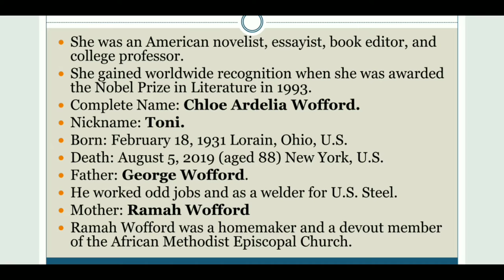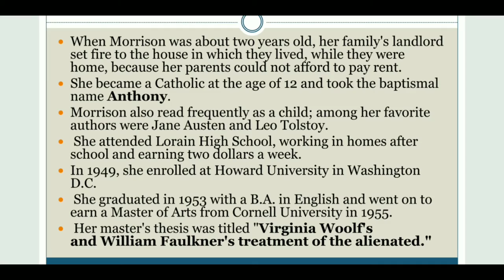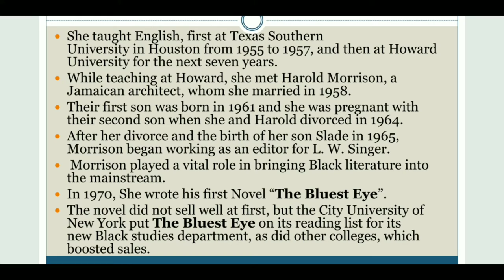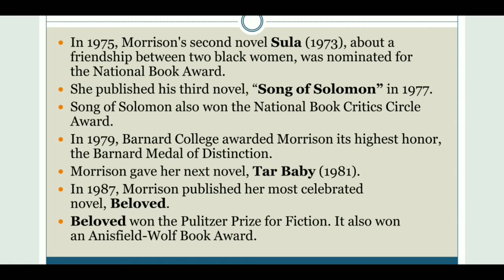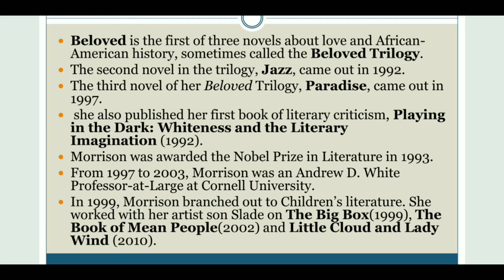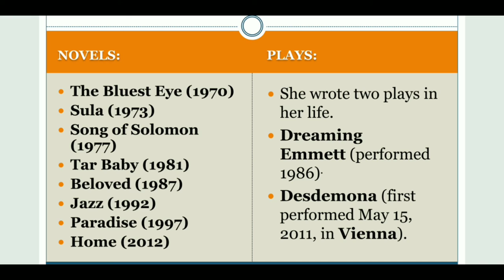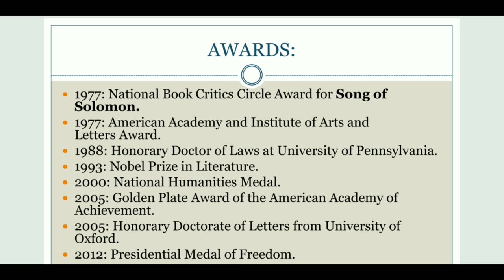Toni Morrison Biography in Hindi/Urdu. (60+ points explained)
Toni Morrison, the second of four children from a working-class, black family, was born in Lorain, Ohio, to Ramah (née Willis) and George Wofford. [ Her mother was born in Greenville, Alabama, and moved north with her family as a child. She was a homemaker and a devout member of the African Methodist Episcopal Church.[8] George Wofford grew up in Cartersville, Georgia. When Wofford was about 15, a group of white people lynched two black businessmen who lived on his street. Morrison later said: "He never told us that he'd seen bodies. But he had seen them. And that was too traumatic, I think, for him."[] Soon after the lynching, George Wofford moved to the racially integrated town of Lorain, Ohio, in the hope of escaping racism and securing gainful employment in Ohio's burgeoning industrial economy. He worked odd jobs and as a welder for U.S. Steel. Traumatized by his experiences of racism, in a 2015 interview Morrison said her father hated whites so much he would not let them in the house.[

When Morrison was about two years old, her family's landlord set fire to the house in which they lived, while they were home, because her parents could not afford to pay rent. Her family responded to what she called this "bizarre form of evil" by laughing at the landlord rather than falling into despair. Morrison later said her family's response demonstrated how to keep your integrity and claim your own life in the face of acts of such "monumental crudeness."[

Morrison's parents instilled in her a sense of heritage and language through telling traditional African-American folktales, ghost stories, and singing songs.[Morrison also read frequently as a child; among her favorite authors were Jane Austen and Leo Tolstoy.] She became a Catholic at the age of 12 and took the baptismal name Anthony (after Anthony of Padua), which led to her nickname, Toni.[ Attending Lorain High School, she was on the debate team, the yearbook staff, and in the drama club.